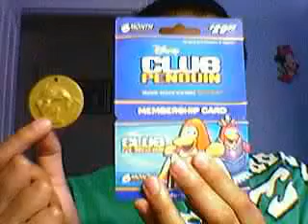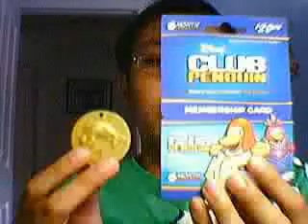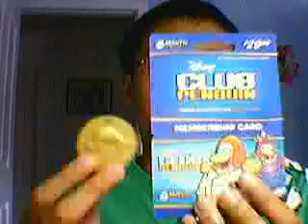Gavindays important announcement!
The winner will get only those two things. And remember, theres no 2nd winner!